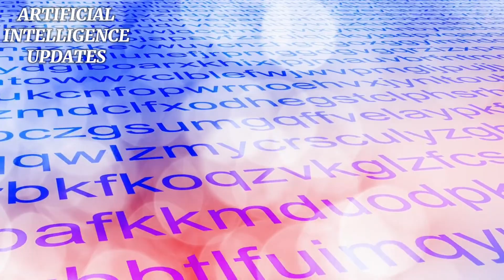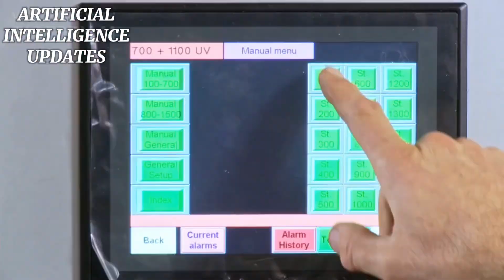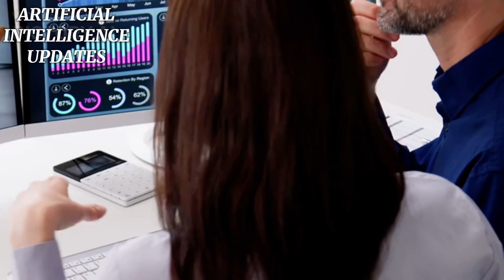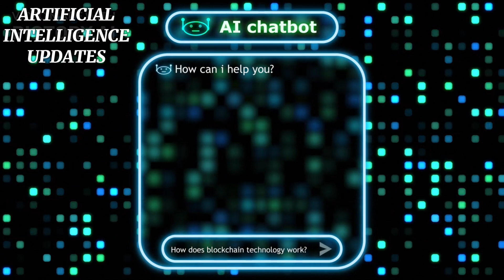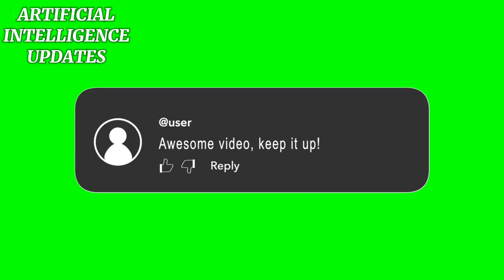The Power of AI in 2030: What Can We Predict?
In "The Power of AI in 2030: What Can We Predict?", we explore the anticipated advancements in artificial intelligence over the next decade. This analysis examines the potential capabilities, ethical implications, and transformative impacts AI might have on various industries, society, and everyday life. By evaluating current trends and emerging technologies, we aim to provide a comprehensive overview of how AI could shape our future and the challenges and opportunities it presents.